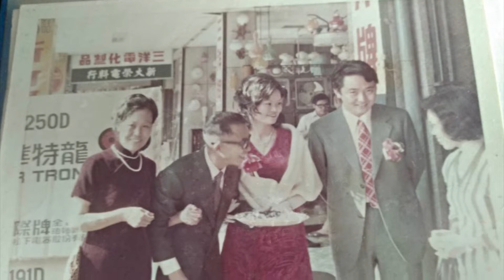懷鄉恩典路 母親的畫 作者懷鄉 原載於世界日報上下古今版